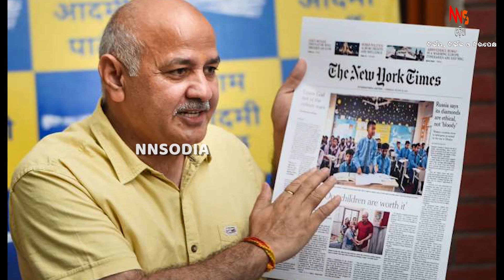କେଜରିୱାଲଙ୍କୁ ଇଡି ସମନ ||E.D ||KEJRIWAL ||CM_DELHI ||INDIA ||ODISHA